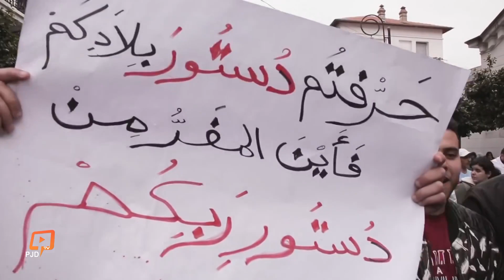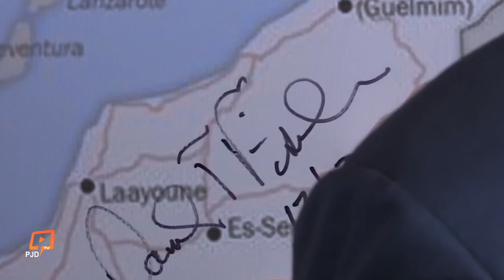الجزائر تفقد صوابها وتتخذ من الأطفال وقودا لحربها الإعلامية على المغرب